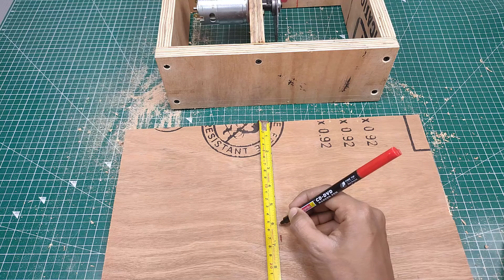How to Make a Powerful Mini Table Saw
Hi Guys in This Video I Will Show You How To Make a Very Powerful Mini Table Saw Machine/Wood Cutting Machine, It Is Very Powerful To Cut Wood, And Anyone Can Make It At Home, Its Very Useful Tool, I Make This Mini Table Saw Machine Using Powerful 895 DC Motor, Hope You Like This Video

-5mm M10 Shank Arbor
-100mm Circular Saw Blade
-T Plug Male Female Connector
-24V Power Supply

My Gears
Soldering Irons
Cordless Drill (1)
Cordless Drill (2)
Corded Drill
Glue Gun
Drill Bits
Step Drill Bits
Portable Light
Action Camera